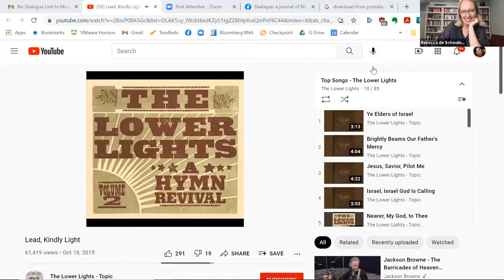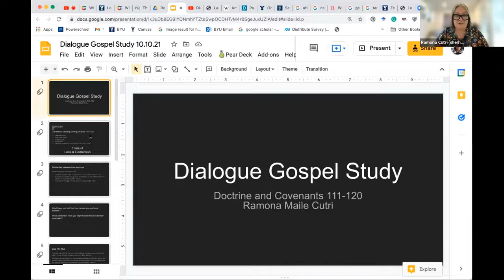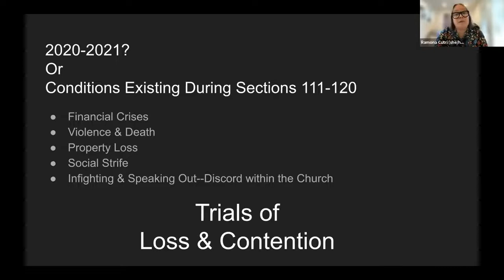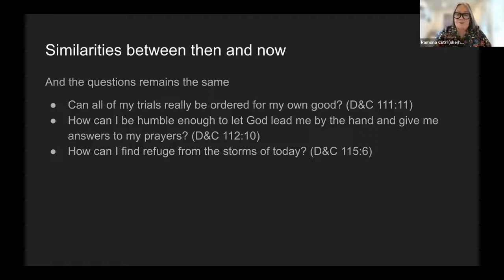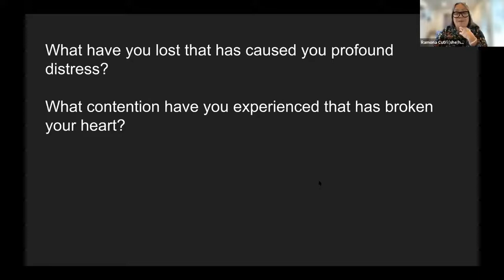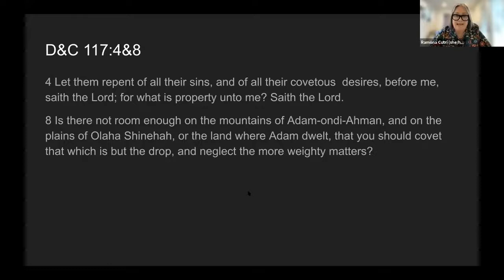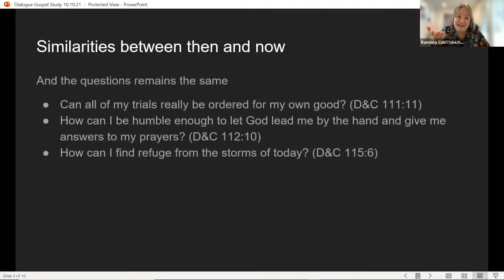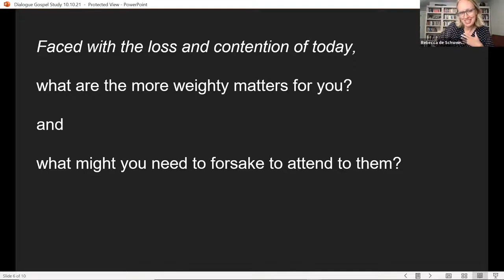Dialogue Doctrine & Covenants Gospel Study with Ramona Cutri on D&C 111–120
Ramona Maile Cutri (she-her) is an associate professor of teacher education at Brigham Young University.  In her teaching and research, Ramona promotes intellectual and emotional engagement with diversity and inclusion as an integral part of recognizing the structural and individual nuances of equity, power, and oppression.  Teaching online and with TikTok are her favorite!  She has served as a Relief Society and Young Women’s president multiple times, as a bishop’s wife once (hardest calling ever), but her favorite calling is Girls’ Camp cook.  Ramona joined the Church at 12 years old and without a doubt has experienced the healing power of Christ’s atonement.  A few of the mantras that empower her enduring activity and commitment to the Church are, “I’m not going to let the a$$holes run me out of the Church” and “If someone doesn’t like how I am doing my calling or my work at BYU, then they can fire me!”